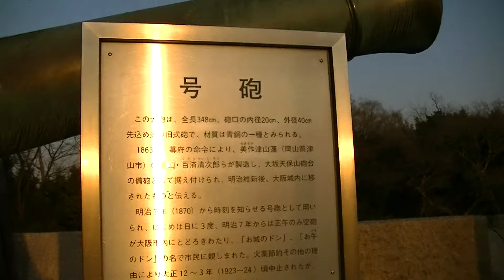Time Gun、Noon-day 「お城のドン」大阪城天守閣入り口に展示・号砲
Time Gun、Noon-day Gun　「お城のドン」大阪城天守閣入り口に展示されている号砲。大阪城小天守台にある幕末の青銅製大砲。文久3年(1863)に美作津山藩の鋳工百済清次郎が幕府の命により製作し、天保山砲台の備砲であったと伝えられる。明治になって大阪城へ運ばれ、陸軍により明治3年(1870)から同7年(1874)まで朝昼晩の時報として、それ以降は正午の時報として号砲を轟かせた。「お城のドン」として市民に親しまれていたが、大正13年(1924)に中止された。
　江戸時代に製作された和製大砲として希少であり、遺存状態も良好である。